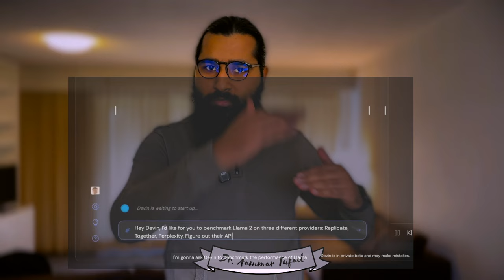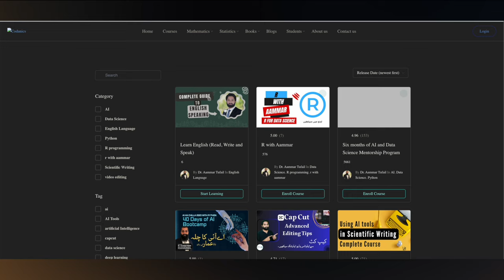Devin AI Revolution: How It's Transforming Jobs & Coding Industry